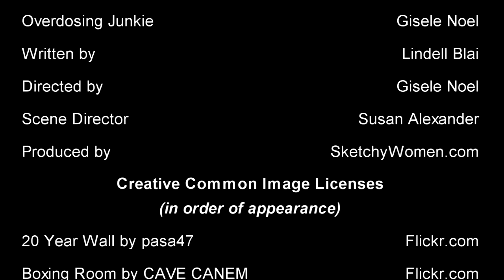Ghetto Safari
The best things in life involve a parolee